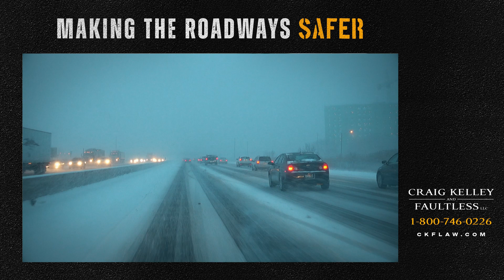Making the Roadways Safer | Tip #4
Learn more about the Indiana based attorneys at Craig, Kelley & Faultless, LLC. David Craig has been serving people as a lawyer for over 30 years but his first job started out on the farm where he learned the value of hard work. BJ Kelley takes pride in the integrity the firm's staff shows when taking care of clients going through the worse time in their lives.  If you have been seriously injured in an accident contact Craig, Kelley & Faultless LLC.